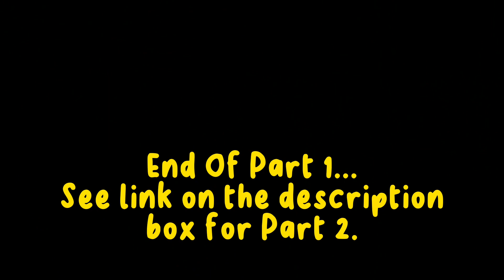Pt1: SANA MAAYOS PA 😢 @edlaurenceofficial